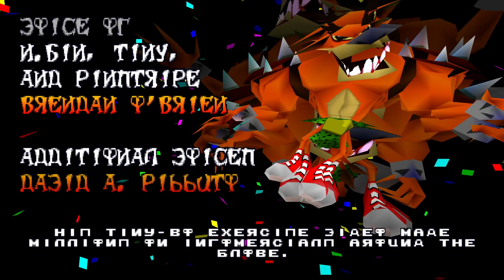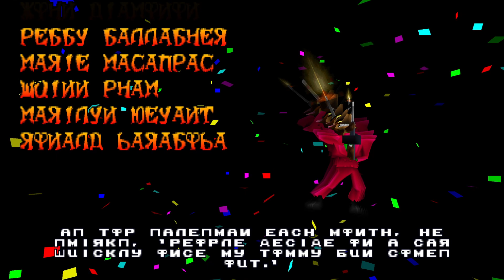Crash team racing ps1 Прохождение Крэш Гонки Часть 3 Финал